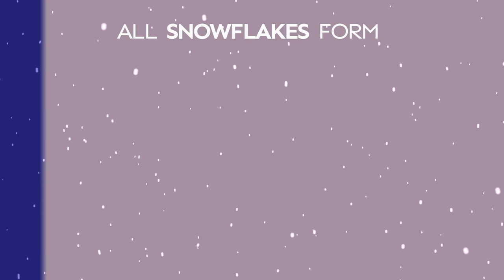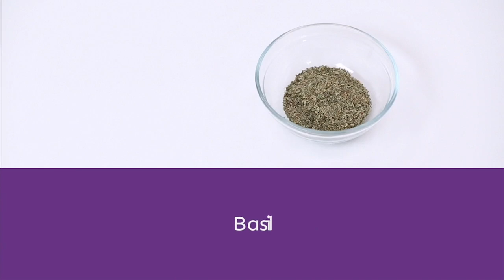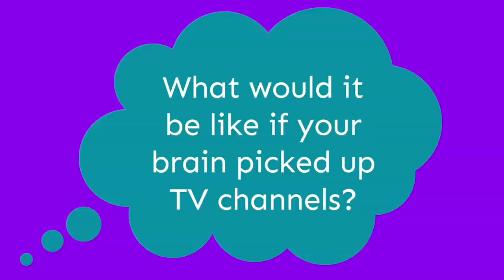Did you know? Christmas is here! | Highlights Kids | Full Episode | Winter Kids Videos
How much do you know about snowflakes? In this video, you'll learn a lot about snow, snowflakes, winter and many other chilling facts that will leave your whole family impressed at Christmas!